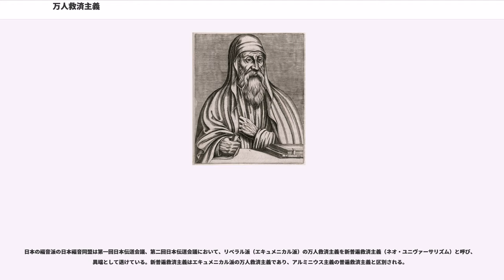万人救済主義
万人救済主義（ばんにんきゅうさいしゅぎ、ユニバーサリズム、英: Universal Reconciliation、Christian Universalism）はキリスト教の非主流派思想のひとつ。これは、すべてが神のあわれみによって救済を受けるという教理、信仰である。すべての人が、結局は救済を経験するとし、イエス・キリストの苦しみと十字架が、すべての人を和解させ、罪の贖いを得させると断言する。これは、ユニテリアン・ユニヴァーサリズムとは異なっている。

万人救済主義は地獄の問題と密接に関係がある。救済に至る方法や状態に関して様々な信仰と見解があるけれども、すべての万人救済主義者は、究極的にすべての人の和解と救済に終わると結論する。

万人救済の教理、信仰についての論争は歴史的に活発に行われてきた。初期において万人救済主義の教理はさかんであった。しかし、キリスト教の成長にともない、それは廃れていった。今日の多くのキリスト教教派は万人救済主義に否定的な立場を取っている。

古代にはオリゲネスの思想に見られ、近代のカール・バルトも万人救済を唱えたとされている。

万人救済主義とはキリスト教信仰の有る無しに関わらず、全人類がすでに救われているという思想である。これに対しキリスト教において正統とされてきた神学はアウグスティヌスらが唱え、19世紀までキリスト教会で主流であった排他主義（Exclusivism）である。これは信者のみが救われるという神学である。

ダマスカスの周辺の初期のクリスチャン共同体が万人救済の教義を提唱したと信じられている。様々な神学者が初期キリスト教において万人救済主義の立場に立った。アレクサンドリアのクレメンス、オリゲネスらである。

近代の万人救済主義者は、それが6世紀にカトリック教会によって根絶されるまで、万人救済主義が教会の主要教理であったと主張する。アウグスティヌスが万人救済主義を強力に否定する前は、さまざまな神学的考えがあったと見なされている。

オリゲネスとアポカタスタシス論は、544年コンスタンチノープルの総主教によって非難された。また553年の第2コンスタンティノポリス公会議でこの非難が批准された。多くの異端がオリゲネスと関連付けられた。彼に対する15のアナテマは、アポカタスタシス、魂の前存、アニミズム、異端のキリスト論、体の復活の否定であった。

宗教改革時代に万人救済説の和解の教理は復興した。エラスムスらがギリシャ教父に対して再び関心を持たせた。教父の著書が出版され、オリゲネスら初期の万人救済主義者が知られるようになった。宗教改革時代から啓蒙主義の時代は救いと地獄について活発に論争がなされた。

16世紀ドイツ人の神学者によって万人救済説が広がった。17世紀にはイギリスにも存在していた。ペンシルベニアのクエーカーは万人救済を受け入れ、この思想は18世紀アメリカの植民地にももたらされた。北米の万人救済主義は積極的、組織的であった。ジョナサン・エドワーズはこれを脅威と考え、万人救済主義の教えと主張者に反対し、ニューイングランドの正統的な会衆派牧師の立場から、多くの著書を書いた。

2008年4月7日バチカンにおいて、ロシア正教会のウィーン主教（肩書き当時）イラリオン・アルフェエフは、神の慈しみが非常に大きいので、神は罪人を永遠の刑罰に宣告しないと論じた。但しイラリオン・アルフェエフは自身の説明を、祈祷書などの正教の伝統的文言に出典を求めた上で正教の伝統に位置付けており、オリゲネスの思想とは区別している。また、（西方教会の神学とはかなり異なる別系統の神学的伝統を正教会は有していることもあり）イラリオン主教の言説は正教では通常万人救済主義とは看做されていない。

2007年5月16日に、ワシントンD.Cの国立メモリアル教会においてキリスト教ユニヴァーサリズム協会が設立された。それは近代的なユニテリアン・ユニヴァーサリズムから区別するための動きであった。

2005年にローマ・カトリックのウェストミンスター大司教、マーフィー・オコーナー枢機卿は、万人救済説がカトリックの教えと両立できると主張し、万人救済に関する彼の個人的な希望を表明した。

福音派は、万人救済に反対し、永遠の地獄の教理を弁護して、20世紀の数十年の間に多くの出版物を出した。しかし，今日、福音派の教皇と称されるジョン・ストット[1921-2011]は伝統的かつ正統的教理である地獄に反対する声をあげるようになった...